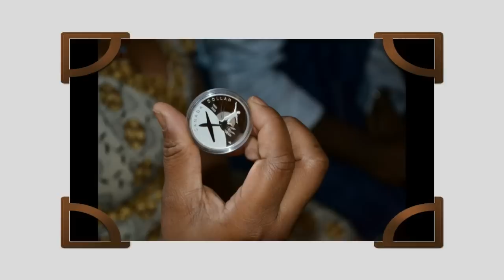PROF. IYORWUESE HAGHER'S DAUGHTER'S TRADITIONAL MARRIAGE PHOTO ALBUM.avi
SIGHTS AND SOUNDS OF THE TRADITIONAL MARRIAGE OF DOOSUUR HAGHER TO SCOTT DAVIS IN OTTAWA . (PHOTO ALBUM)